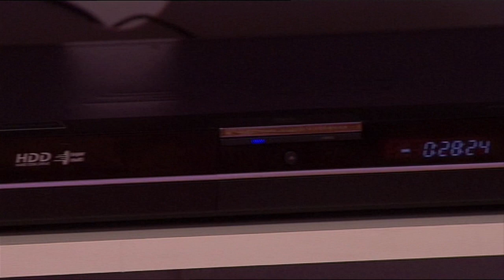Kylie Gillies plays Pick a Pair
Watch Kylie Gillies play and win 'Pick a Pair' with our lucky contestant Linda!

Catch all the fun, games and prizes on The Price is Right, 5pm Weeknights on 7. | Facebook | Twitter